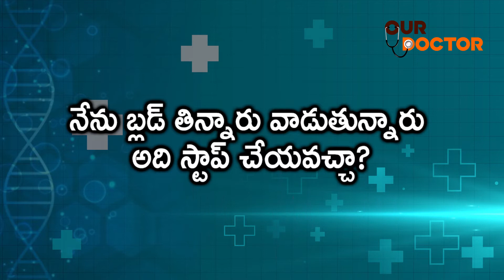బ్లడ్ థిన్నర్స్ వాడేవాళ్ళు కరోనా వ్యాక్సిన్ తీసుకోకూడదా? | Dr.V. Vinoth Kumar MD., DM | Our Doctor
watch బ్లడ్ థిన్నర్స్ వాడేవాళ్ళు కరోనా వ్యాక్సిన్ తీసుకోకూడదా? | Dr.V. Vinoth Kumar MD., DM | Our Doctor

Dr. V. Vinoth Kumar, MD., DM
Senior Interventional Cardiologist
CARE Hospitals, Hitech city
Dr. Vinoth's Heart centre,Chandanagar